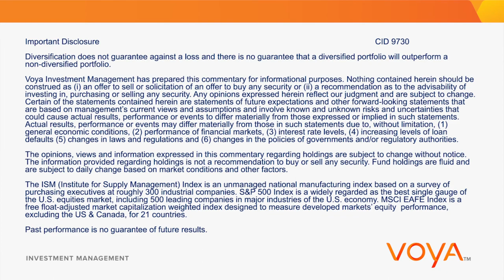06.2014: "Sell in May" on Pause Due to Broadening Market Rally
- Strong performance of both emerging market equities and long
  Treasuries during May suggests confusion among investors.
- Mario Draghi delivers on "whatever it takes" ECB easing.
- Though first quarter U.S. economic growth was miserable, more
   recent data suggest acceleration is underway.
- Broadly diversified portfolios obviate the need for clichés
   like "sell in May and go away".